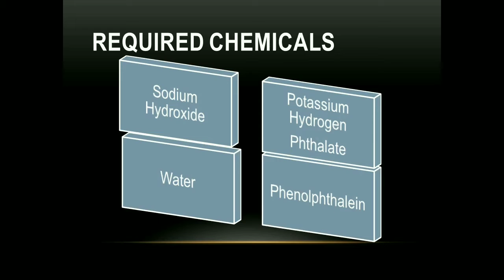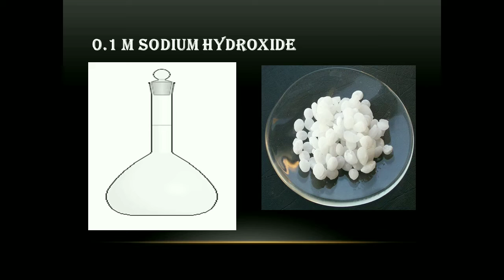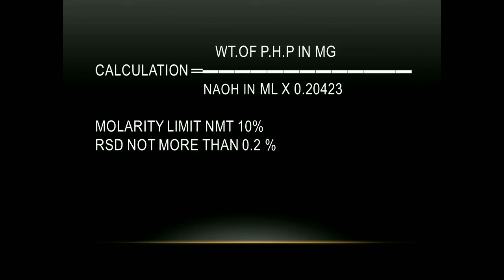0.1 M Sodium Hydroxide Volumetric Solution kaise कैसे बनते है !How to make 0.1 M Sodium Hydroxide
नमस्कार दोस्तों आप सभी का स्वागत है मेरे यूट्यूब चैनल भी गुरुजी में आज के इस वीडियो में मैं आपको बताने जा रहा हूं कि 0.1 M Sodium Hydroxide volumetric solution कैसे बनाते हैं और  इसकी standardisation कैसे करते हैंइस वीडियो में आपको जानने को मिलेगा और इसकी मूल आईटी की लिमिट कितनी होती है और आरएसडी कितनी होनी चाहिए यह सारा कुछ आज के इस वीडियो में आपको मिलने वाला है तो अगर आपको मेरा या वीडियो पसंद आता है तो मेरे वीडियो को लाइक करें और मेरे चैनल को सब्सक्राइब करना ना भूले जिससे कि मेरे लेटेस्ट वीडियो की अपडेट आपको सबसे पहले मिले मिलते हैं अगले वीडियो में जय हिंद जय भारत वंदे मातरम्